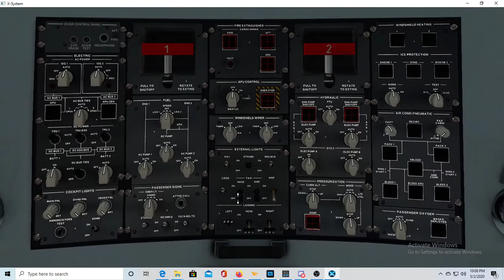Landing Bologa 2 May 2020